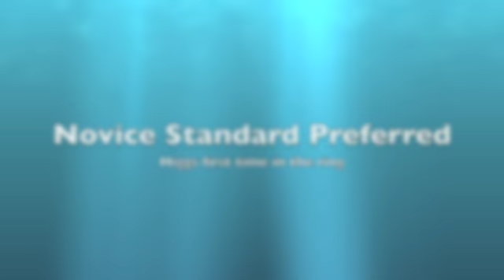Zeta Higgs Agility Debut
21 month birthday for the kids - and their first real official AKC agility runs.